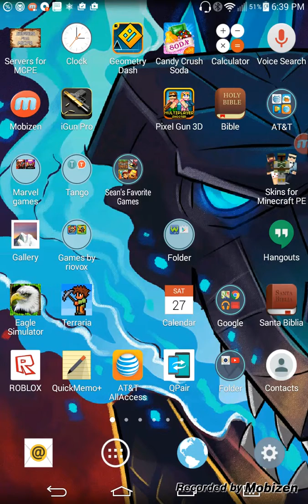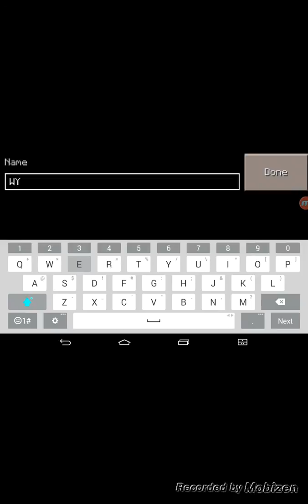Minecraft Strong hold Seed Part 1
Guys I am gonna make a part to and